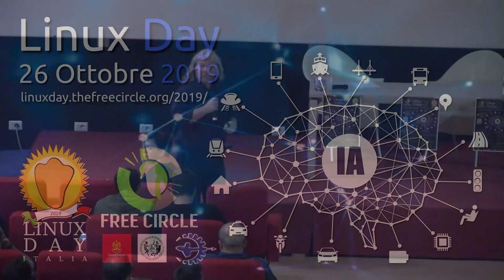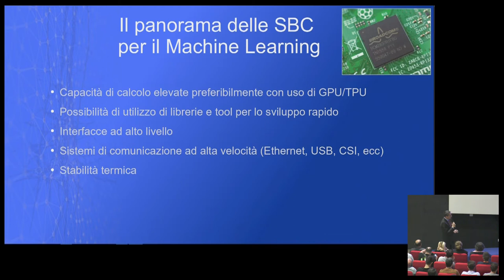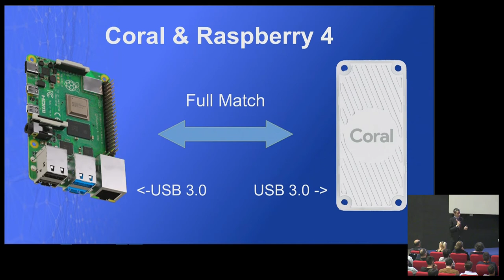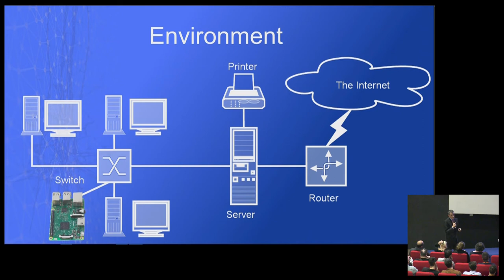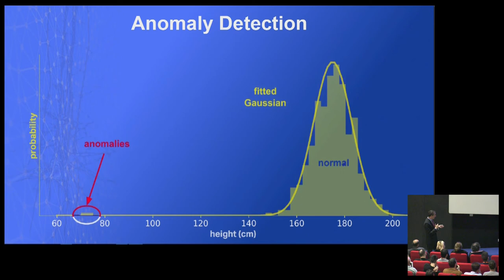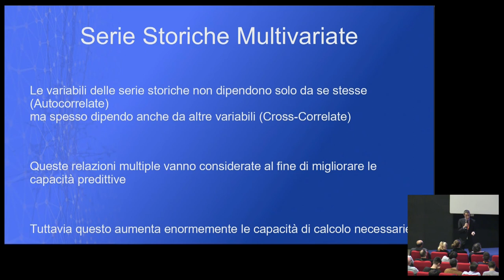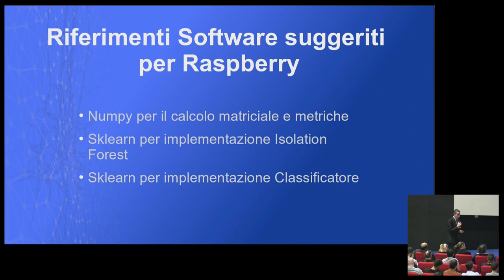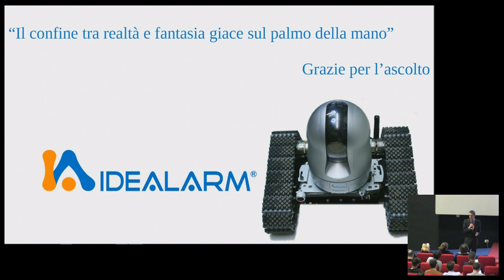[LINUX DAY 2019] Machine learning, costruire un rilevatore di cyber attack con Raspberry PI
Intervento dell'ing. Nicolò Annino al Linux Day 2019 organizzato da Free Circle a Palermo.

Il Linux Day 2019 a Palermo è stato organizzato dall'associazione Free Circle, in collaborazione con ASI, UDU, ElectrON, Free Software Foundation Europe, Fab Lab Palermo, Parrot Security e IDEALARM.